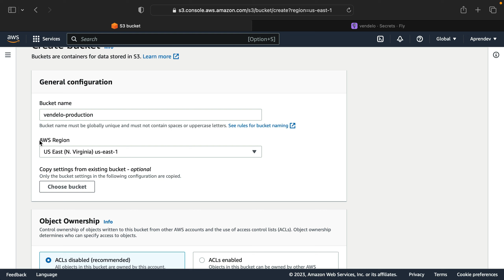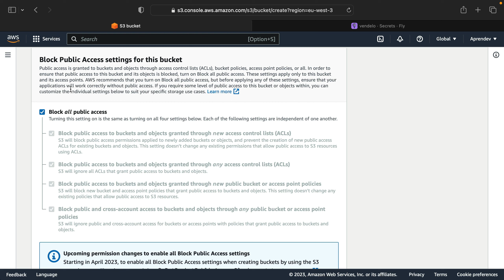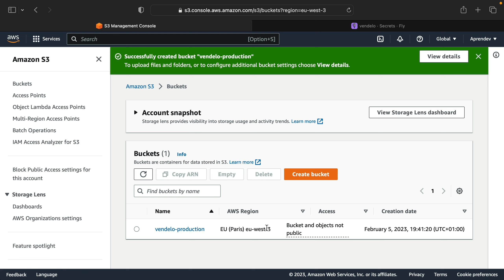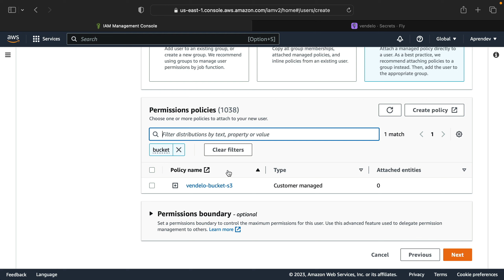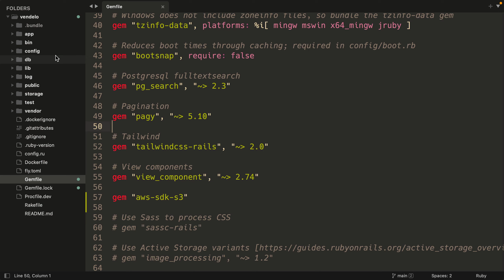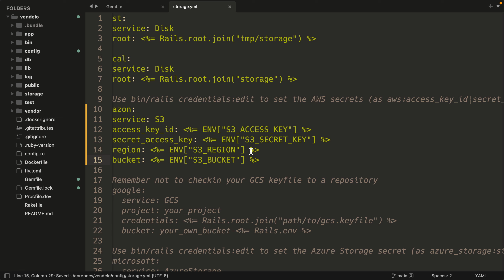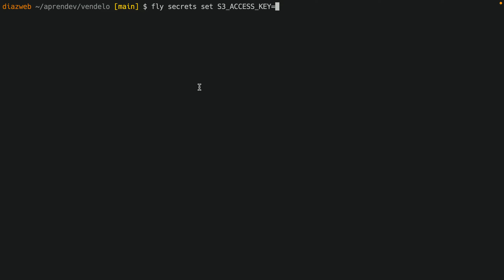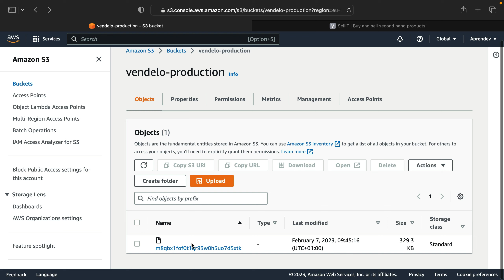57. Amazon S3 con Active Storage - Curso de Ruby on Rails 7 para principiantes en español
Configuramos AWS S3 en 10 minutitos y hablamos de buenas prácticas para un entorno de producción.

Policy S3 para un bucket en específico:

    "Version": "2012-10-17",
    "Statement": [
            "Effect": "Allow",
            "Action": [
                "s3:ListBucket",
                "s3:GetBucketLocation"
            "Resource": [
                "arn:aws:s3:::nombre-bucket"
            "Effect": "Allow",
            "Action": [
                "s3:PutObject",
                "s3:GetObject",
                "s3:DeleteObject"
            "Resource": [
                "arn:aws:s3:::nombre-bucket/*"